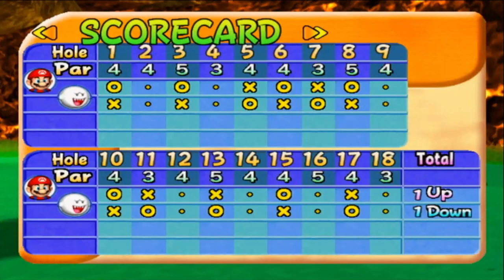Mario Vs The ACE CPU BOSSES #6 Vs. Boo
Hello Everyone & Welcome to My New Series of Mario Golf Toadstool Tour!

This Game was Released in America/Canada July 28, 2003

This is Series Playthrough Will Focus on All Characters on the Hardest Difficulty Ace Cpu! To Unlock it in the American Version you need to Play All Star Tournaments With All Non Star Characters!

Japan Version: I believe You need to do All Star Tournaments or get all Star Characters Unlocked!

Ace Difficulty: Ace Mode is a Difficulty YOU DO NOT WANT TO MESS AROUND! The CPUS NEVER EVER MISS Their Accuracies The Always get it on the Sweet Spot without Mess up the Control & Impact & They Can Sometimes Can Chip In Eagles Hole & Ones Etc! So Yeah Be on your Guard.

Reason Why I am Using Mario? Because In my Opinion He's the Best Character to Use for Me His Star Drive is 280 Yards With a Very Straight Shot & Hits High Like I like it to be! But The Bad News is He Has Terrible Control & Impact but I got Used to It!

Hope you All Enjoy the Playthrough :))

Also I fella Youtuber Named MetalYoshi ProGamer Also did The ACE CPU but with Shadow Mario Totally Checked him out I watched his Mario Golf Videos in the Past Before Making Amazing Content on here :))

His Channel: @MetalYoshiProGamer

Ace CPU Boss Battle #6 - Boo - GOD THIS TOOK FOREVER TO DO This Time I used the Secret Weapon I used Lefty Mario to Take a Shortcut for Hole One to Have a Chance to Vs this Character!

Boo Has a Very Sharp Draw with 253 Yards & He Can Play Aggressively so Be on the Look out on that & + Some of the Holes in this Course are Scary to Deal with One False Move you can Easily Lose!